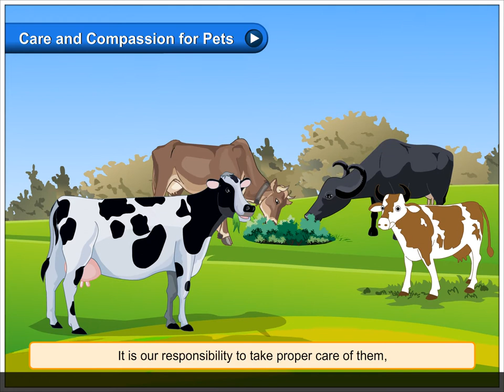Care and Compassion for Pets | Class 2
Care and Compassion for Pets
Domestic animals depend on us for food and other needs. It is our responsibility to take proper care of them, to keep them healthy and disease-free. The shelters of domestic animals should be cleaned regularly. They should be fed with healthy and clean food everyday. They should be provided with clean and fresh water.
Our Green Habitat Class 2 @BlueprintDigitalnr